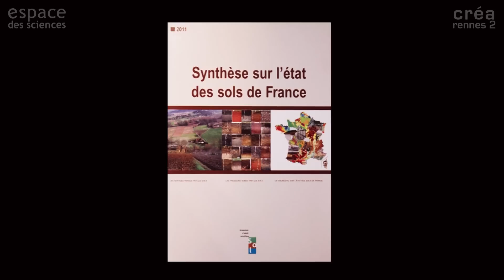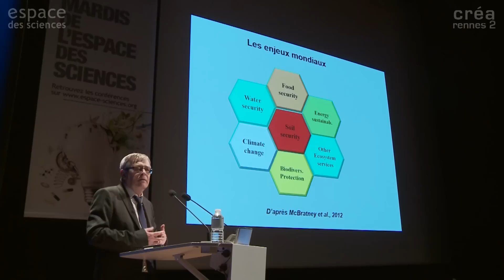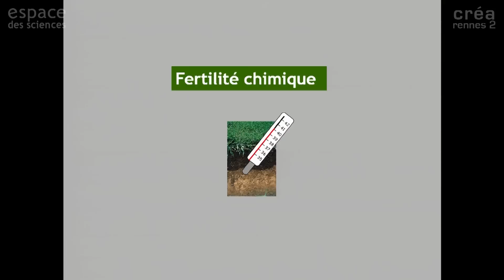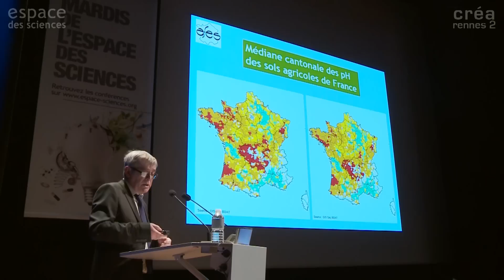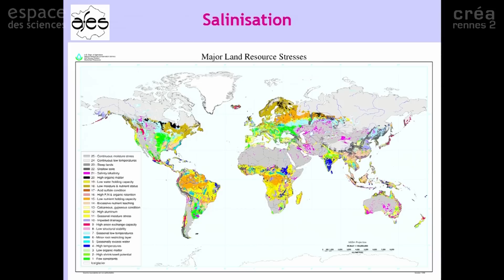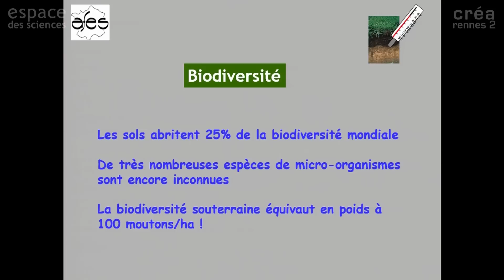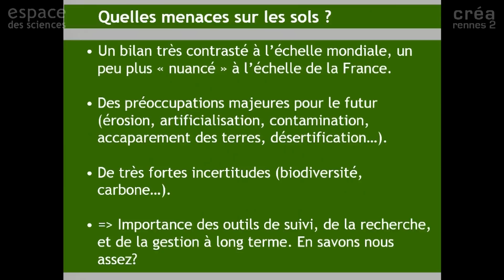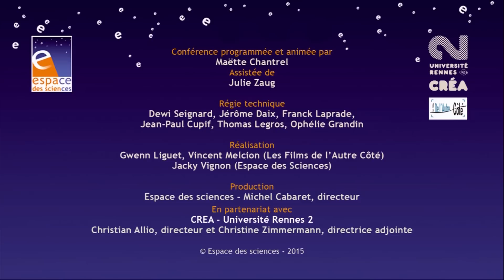[Dominique Arrouays] Menaces mondiales sur les sols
Les Mardis de l'Espace des sciences avec Dominique Arrouays, Agronome et pédologue, Unité INFOSOL, département Environnement et agronomie (Inra d’Orléans), président de l'Association française pour l'étude des Sols, membre du Partenariat mondial sur les sols créé par l’Organisation des Nations-Unies pour l’alimentation et l’agriculture (FAO).

Les sols sont au cœur de grands enjeux planétaires comme la sécurité alimentaire, la qualité des masses d’eau souterraines et superficielles, le changement climatique ou la biodiversité. Ils constituent donc une ressource naturelle qu’il convient d’épargner et de valoriser efficacement et durablement. Leur formation est très lente et leur destruction peut être rapide et quasi irréversible. Imperméabilisation, érosion, baisse des teneurs en matière organique, contamination, tassement, salinisation, acidification… dans quel état sont les sols, en France et dans le monde ? Quels sont les enjeux mondiaux et les services écosystémiques des sols ?

En lien avec l'année internationale des sols

En partenariat avec l'NRA, AGROCAMPUS OUEST et l'OSUR

0:00 Introduction
15:05 Début de la conférence : ce qu’est le sol
16:15 Le sol rend des services
18:45 Les surfaces favorables à l’agriculture
19:32 Des enjeux mondiaux

20:23 L’état des sols menace par menace
20:28 L’érosion
25:33 L’artificialisation
28:44 La fertilité chimique
32:02 – Le phosphore
34:27 – L’acidification
39:06 – La matière organique et les stocks de carbone
45:02 – La salinisation
45:44 – La pollution
45:44 –– Le plomb
48:30 –– Le zinc
49:00 –– Les polluants organiques persistants
50:39 –– La chlordécone
51:37 –– Contaminations diverses
53:36 La biodiversité et ses services

58:02 Les enjeux politiques dans le monde
1:01:09 Quelles menaces sur les sols ?
1:02:42 Les dispositifs en France
1:03:43 en Europe
1:04:26 et dans le monde
1:08:12 Save Our Soils